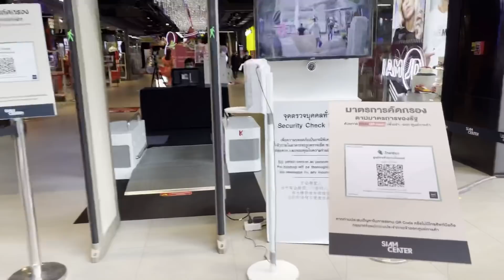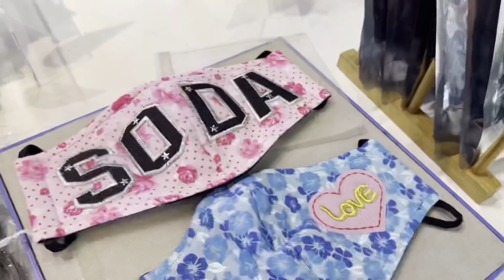2020-12-26 泰國曼谷疫情最新update / Siam 區一眾商場最新情況/究竟是靜如死城還是人流如常？~✹ 香港 移居泰國 旅遊達人Roger Wu胡慧冲 泰國疫情實地報告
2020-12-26 泰國曼谷疫情最新update / Siam 區一眾商場最新情況/究竟是靜如死城還是人流如常？~✹ 香港移居泰國 旅遊達人Roger Wu胡慧冲 泰國疫情實地報告

泰國 Thailand 泰國疫情 胡慧冲 胡慧沖 RogerWu 冲遊泰國 居泰港人 / 旅遊氣泡, 疫後旅行, 疫後冲遊, travel bubble, 香港旅遊達人, 移居泰國, Thailand Walker, Hong Kong Travel Influencer, 泰國商場